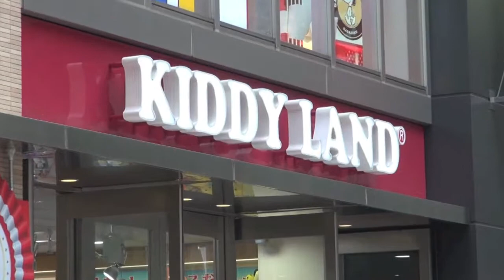KIDDY LAND | キディランド原宿店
元祖キャラクターグッズの専門店。